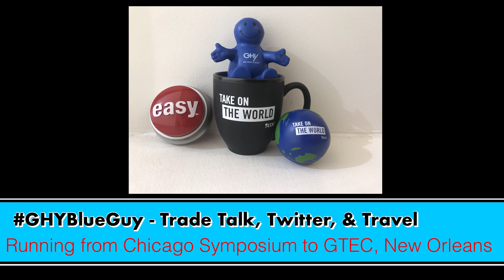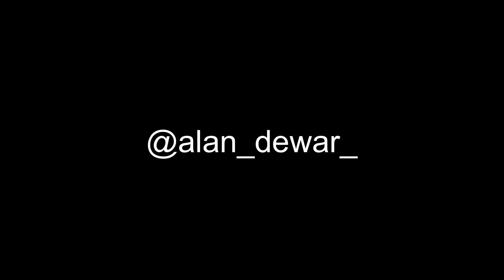BlueGuys from Chicago to New Orleans - Twitter